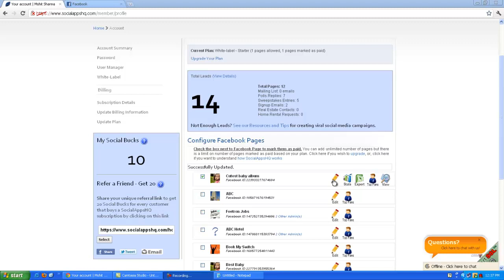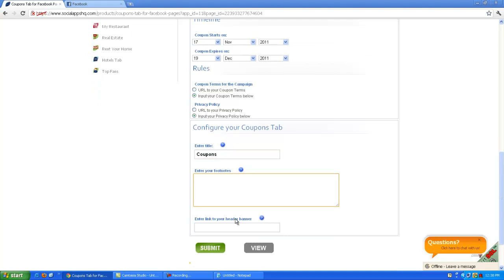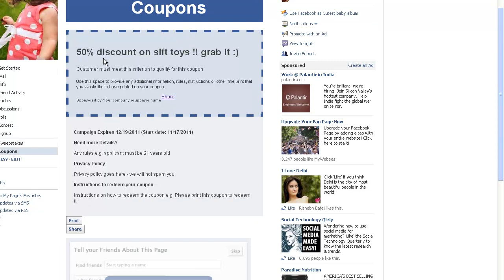Coupon tab by SocialAppsHQ